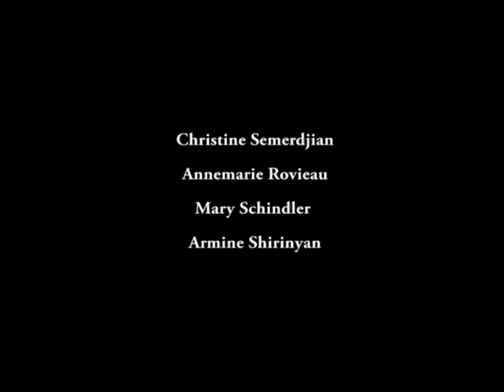Hello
Music video of Hello by Andy McCutcheon, filmed by Woodbury University Video Production Class, Spring 2008.